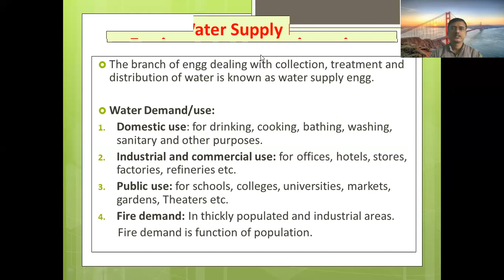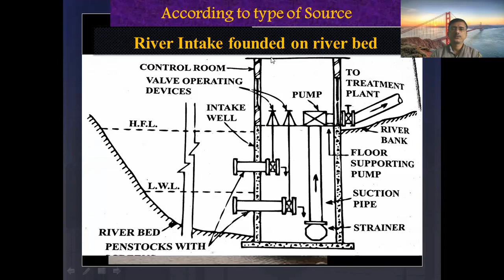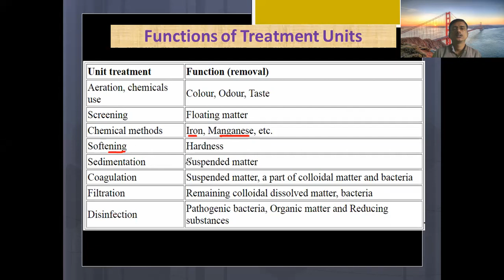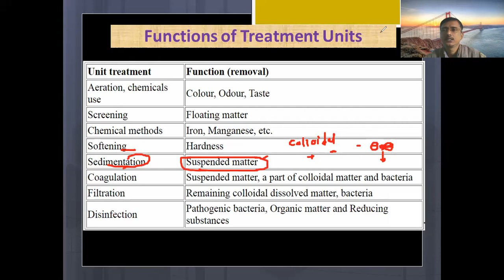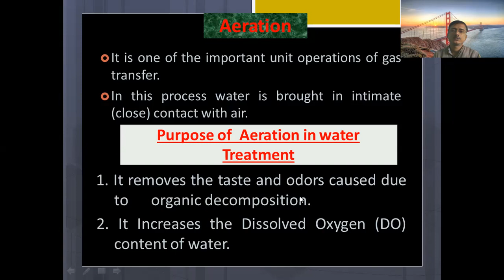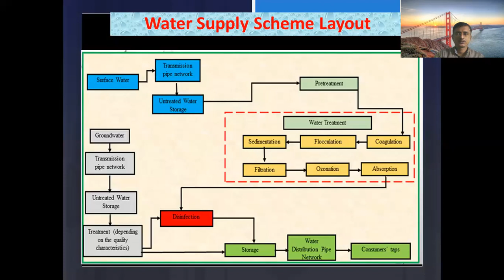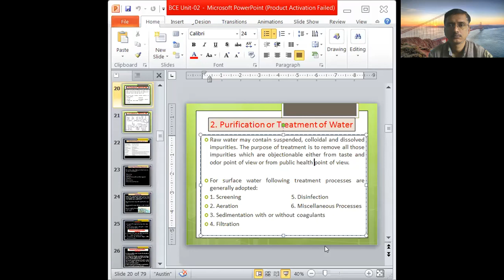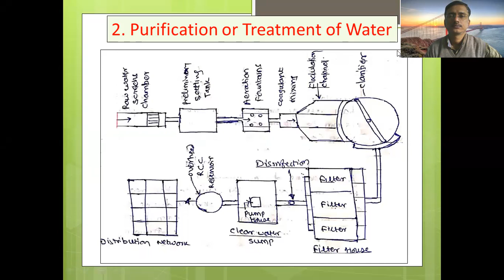BCE Lecture 08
Sources of water, Intake works-Types of intakes,Treatment of water-Layout of water treatment plant, Functions of treatment units, Screening, Aeration-definition, types of aerators